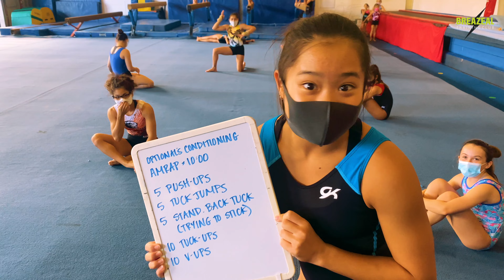Back Flips - Push Ups - Tuck Jumps - Core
A true gymnastics workout wouldn't be complete with standing back tucks!

Join the Kokokahi Gymnastics Optional Team in this 10:00 AMRAP that focuses on plyometric explosiveness (what we need to be big tumblers and vaulters) and core strength.

AMRAP x 10:00
5 Push-Ups
5 Tuck Jumps (Rebounding!)
5 Standing Back Tucks
10 Tuck-Ups
10 V-Ups

Can't do a standing back tuck? Sub in another dynamic leg exercise like,

10 Squat Jumps
20 Jumping Lunges
0:30 of High Knees